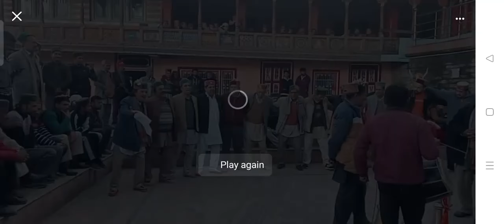हिमाचल के कुल्लू जिला की एक सबसे मशहूर नाटी आपने आज तक कभी नहीं देखी🥺 होगी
नमस्कार दोस्तों ! मैं प्रिंस अमित महाजन 🙏 मेरे चैनल को भरपूर प्यार देने के लिए आप सभी परिवार जनों का तहे 🫀दिल से हार्दिक स्वागत करता हूं🙏 मेरे चैनल पर हिमाचल के👨‍👩‍👧‍👦 कल्चर एवं रीति रिवाज से संबंधित वीडियो अपलोड की जाती है❤ हिमाचल का कल्चर एवं रीति रिवाज को सदैव बनाए रखने के लिए मेरे चैनल को सब्सक्राइब करें🙏 और इस चैनल से संबंधित वीडियो देखने के लिए बैल 🔔आइकन को जरूर दबाएं